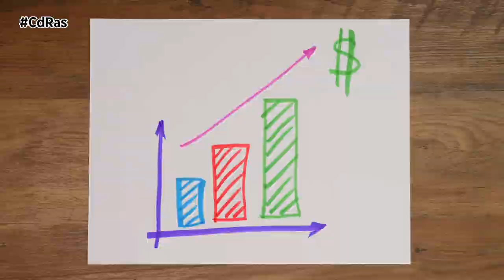¿SE HUYE DE LA COMPRA DE VEHÍCULOS? | By CdRas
El parque de vehículos de renting, es decir, alquilados a largo plazo, creció más de un 4% en el primer trimestre de 2024, con una facturación de casi 2.000 M €. Lo anterior se traduce en un incremento del 8% sobre el mismo periodo del año pasado, 2023. En total, se han superado los 900.000 vehículos con base en los datos suministrados por la Asociación Española de Renting de Vehículos.
De la información proporcionada por AER se extraen conclusiones interesantes, como que las grandes empresas siguen siendo las que más aumentan porcentualmente su parque de renting (+6%) y también las que representan la mayor evolución respecto a la totalidad (+62%), suponiendo casi la mitad del volumen de esta clase de vehículos (no sólo automóviles) con un 44%.
Pero la razón por la que cerca de 3 de cada 10 vehículos en España están destinados al renting también responde a una curiosa cuestión: la incertidumbre tecnológica a la que los clientes, sean personas físicas o jurídicas, se enfrentan en 2024. Y es que, gracias a este método de "pago por uso" durante X años se evita una compra a la que casi nadie se atreve por motivos de obsolescencia, especialmente en cuanto a los vehículos eléctricos.